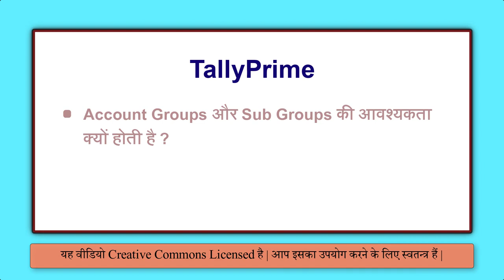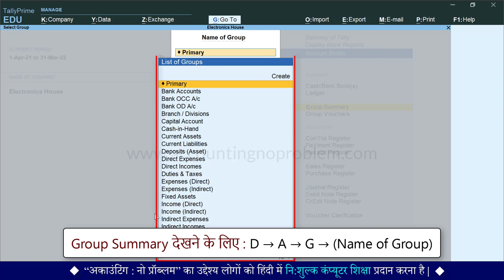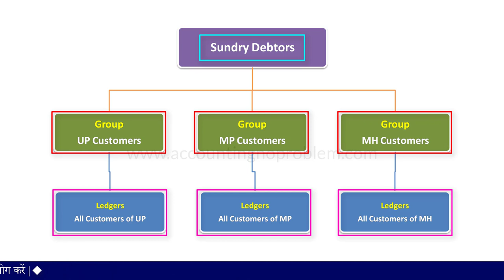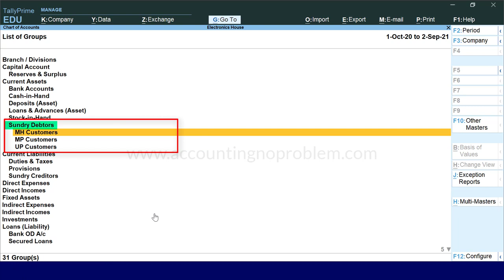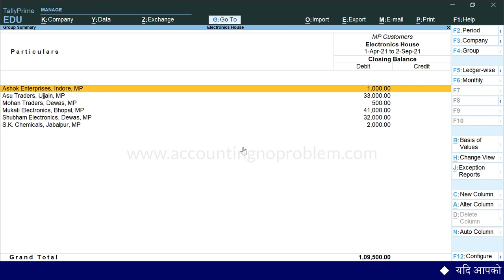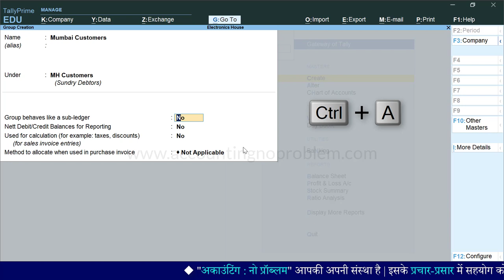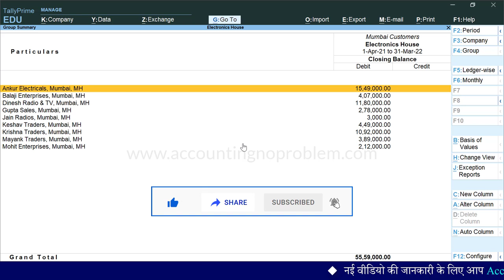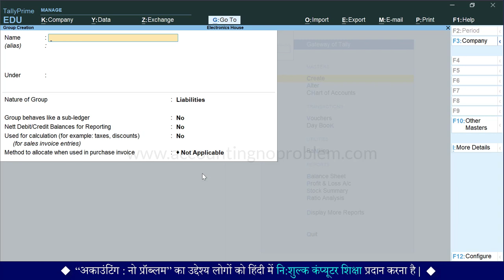Create Groups for Ledger in Tally Prime | Account Group Creation | Group Summary in Tally Prime.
In this Hindi tutorial of TallyPrime, you will learn about Account Group in Tally Prime. Tally Groups are the most important concept for beginners to start Tally accounting. It helps to create a ledger with the help of predefined groups. In Tally the Ledgers are  created in the same nature. After this video you will easily understand How to select the proper group to create ledgers.

00:00 - Introduction
00:21 - What is the use of the Accounting Group in Tally Prime ?
03:48 - How to create Groups in Tally Prime ?
03:57 - How to create Multiple Groups in Tally Prime ?
05:16 - How to alter ledgers ?
07:25 - What is a Sub Group & how to create Sub Groups in Tally Prime ?
07:47 - How to create a Single Group in Tally Prime ?
09:31 - How to see Group Summary in Tally Prime ?
11:25 - How to create the main / primary group in Tally Prime ?

यह वीडियो “Intermediate Level” के अंतर्गत आता है | इस वीडियो में आपको Account Groups और Sub Groups से सम्बंधित निम्न प्रश्नों के उत्तर मिलेंगे -
टैली प्राइम में अकाउंटिंग ग्रुप्स की आवश्यकता क्यों होती है ?
टैली प्राइम में ग्रुप्स और सबग्रुप्स कैसे बनाते हैं ?
टैली प्राइम में सिंगल ग्रुप्स कैसे बनाये जाते हैं ?
टैली प्राइम में मल्टीपल ग्रुप्स कैसे बनाये जाते हैं ?
टैली प्राइम में लेजर्स में अल्टरेशन कैसे करते हैं ?
टैली प्राइम में ग्रुप समरी कैसे देखते हैं ?
टैली प्राइम में मुख्य / primary ग्रुप कैसे बनाते हैं ? इत्यादि |
इसलिए, यदि आप उपरोक्त प्रश्नों के उत्तर जानना चाहते हैं तो इस वीडियो को अवश्य देखें | धन्यवाद !

Accounting : No Problem me aapka swagat hai. Yeh ek Hindi educational channel hai. Yahan par ham, Tally Prime ko shuruaat se lekar ant tak, teen charnon (Basic, Intermediate aur Advanced level) mein sikha rahe hain.
Yeh video “Intermediate Level” ke antargat aata hai. Is video mein aapko Account Groups aur Sub Groups se sambandhit nimn prashno ke uttar milenge -
Tally Prime me Accounting Groups ki avashyakta kyo hoti hai ?
Tally Prime me Groups aur Sub Groups kaise banate hai ?
Tally Prime me Single Group kaise banaye jate hai ?
Tally Prime me Multiple Groups kaise banaye jate hai ?
Tally Prime me Ledgers me Alteration kaise karte hai ?
Tally Prime me Group Summary kaise dekhte hai ?
Tally Prime me Mukhya / Primary Group kaise banate hai ? ityaadi.
Isliye, yadi aap uprokt prashno ke uttar janna chahte hai to is video ko avashya dekhe. dhanyavaad !